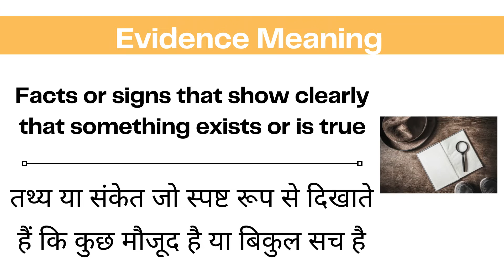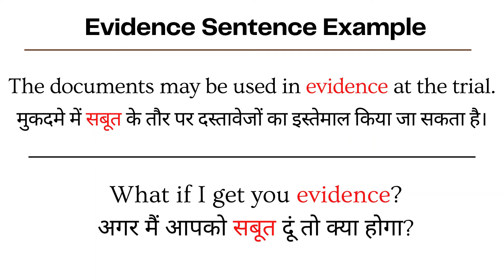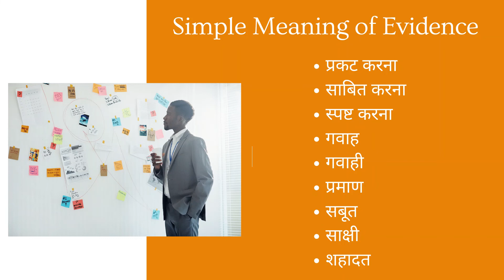Evidence Meaning in Hindi | Evidence ka sentence me use kaise kare | Sentence Examples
Hello and welcome Viewers to LearnTogether - aaiye aaj ke iss video me jantey hai Evidence ka matlab or uski pronunciation video ke end me dekheygey Evidence shabdh ka sentence me prayog

Other Hindi Meaning Videos with Sentence Examples in Hindi and English Common Legal words List  @LearnTogetherSpokenEnglish

Evidence Meaning in Hindi Evidence sentence examples How to use Evidence in Hindi

to simple shabdo me Evidence ka matlab hota hai:

प्रकट करना
साबित करना
स्पष्ट करना
गवाह
गवाही
प्रमाण
सबूत
साक्षी
शहादत
Evidence Synonyms (Similar words)
Proof सबूत
Demonstrate प्रदर्शन करना
Testimony गवाही
Manifest घोषणापत्र

make sentences with Evidence
Evidence in a sentence
sentence examples with Evidence
how to use Evidence in a sentence
Evidence se sentence